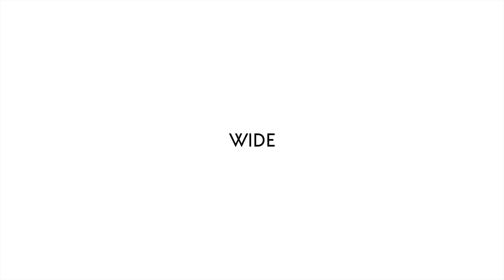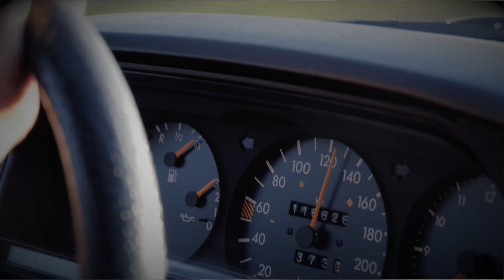NinetyFour X - Wide (7hard/7us)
Musikvideo zu "Wide" vom brandneuen Album "Empty Sky" der Alternative Rocker NinetyFour X!

Darauf phrasiert sich Sänger Marc Roman charismatisch, stimmstark und äußerst variabel durch eine vielschichtige Klanglandschaft, geprägt durch filigrane Gitarrenarbeit und wuchtige changierende Rhythmusteppiche – vom atmosphärisch dichten Midtempo Opener „Empty Sky“ über das drückende „Clarisse“, vom voller Hitpotenz geprägten „Rain“ , über die komplex-elegante erste Single-Auskopplung „Change“, das es bis in die oberen Regionen der Amazon-Charts schaffte, über das von ihrer wachsenden Fanbase gefeiertem „Wide“ bis hin zum dramaturgisch sinnigen Finale „The End“ , um nur einige zu nennen.